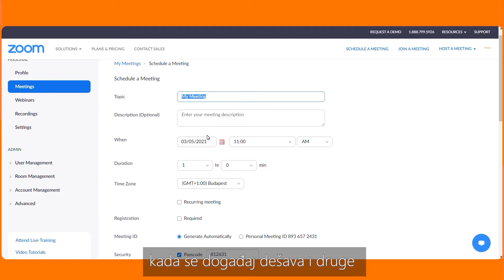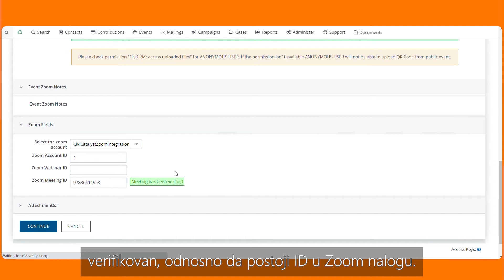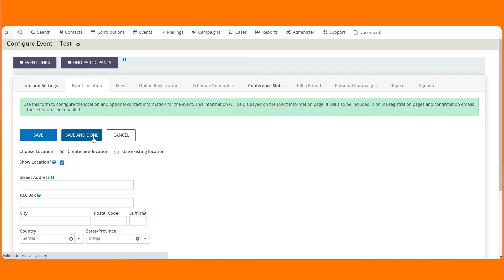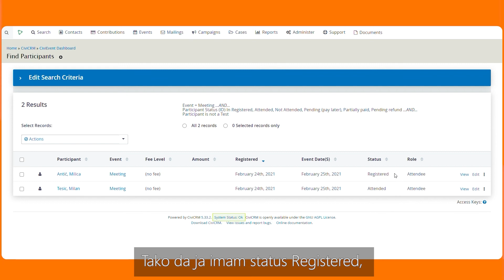Kako da efikasnije organizuješ vebinare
U prethodnih godinu dana, događaje uživo zamenili su online sastanci, vebinari i virtuelne radionice.

Kako bismo vam dodatno pomogli da vaši vebinari izgledaju što bolje i da biste mogli efikasnije da pratite učesnike, pripremili smo video iz koga ćete saznati kako da integracijom svog Zoom i CRM naloga ispratite koji su učesnici i učesnice prisustvovali vašim događajima, a koji se nisu pojavili.